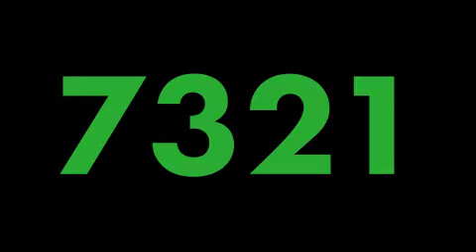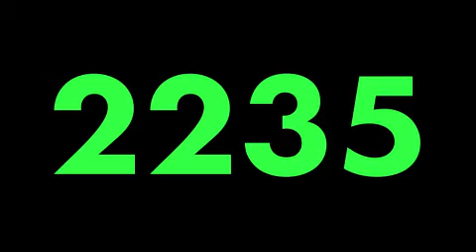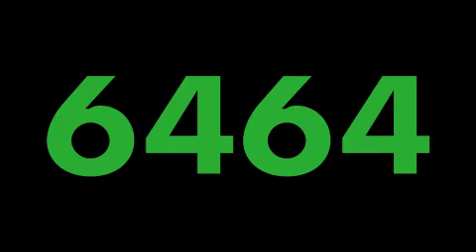Unlock Phone L3